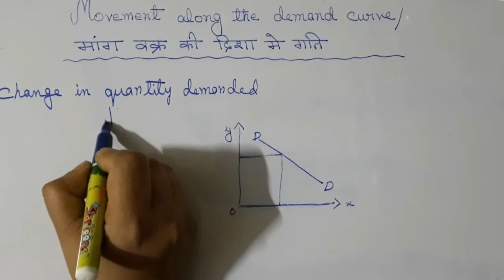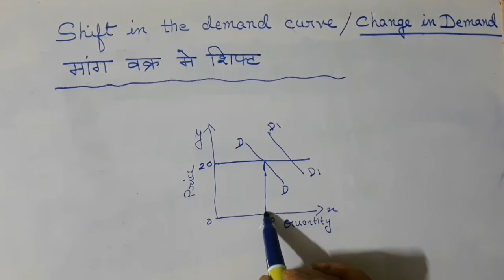Shift,Movement Along Demand Curve|Theory of consumer behaviour|Part5|उपभोक्ता के व्यवहार का सिद्धांत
Shift in the demand curve

 Shift in the demand curve class 12

 Swift in curve

 Shift in the budget line

 Movement along the demand curve

 Movement along the demand curve and Shift in demand in hindi

Movement along vs Shift in demand curve

For videos of class 9 ,10, 11, 12, view to my channel link is given below👇